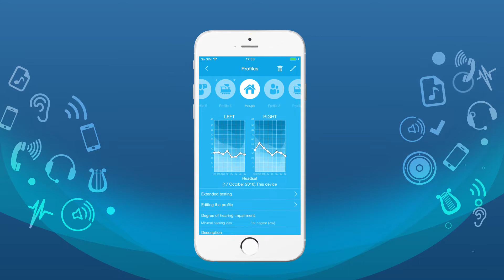Petralex App. CREATING, EDITING, DELETING PROFILES_old